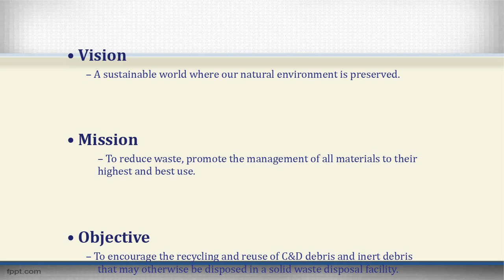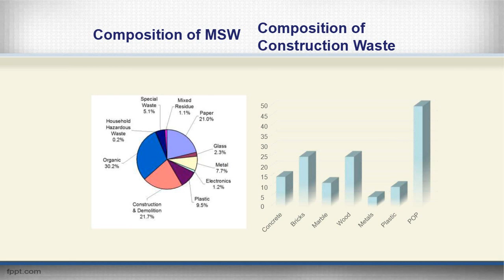Construction & Demolition Waste AND QUANTITY SURVEYING COURSES IN BHADANIS INDIA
Construction & Demolition Waste

 Generation and Reuse
• Vision
• Mission
• Objective
Composition of
Construction Waste
Type of Construction Waste &
Contribution
Waste generated from construction industry
Concrete
Stone/Marbles
Timber
Sand
Steel
Brick
Glass
Plastic
The impor tant initiatives sited are:
Conclusion: